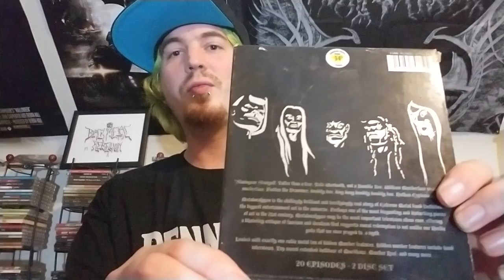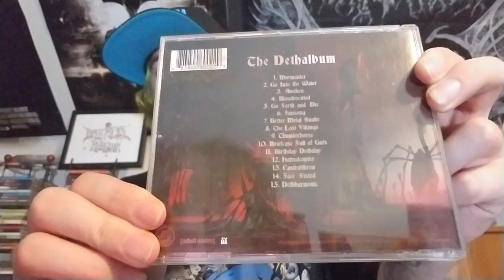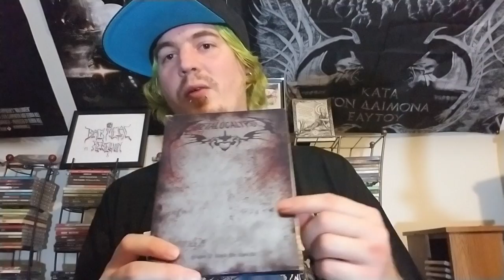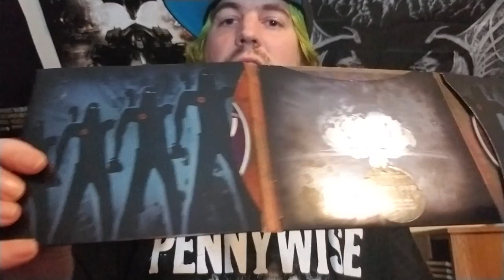A Tribute To Jon Schnepp (R.I.P.)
This is my Metalocalypse & Dethklok collection in tribute to director Jon Schnepp. Farewell man, you will be greatly missed.